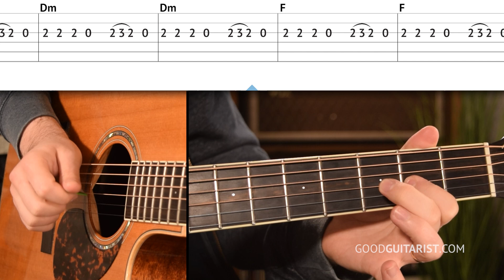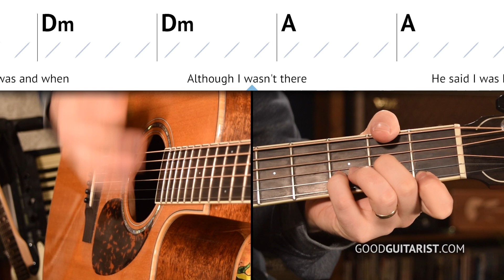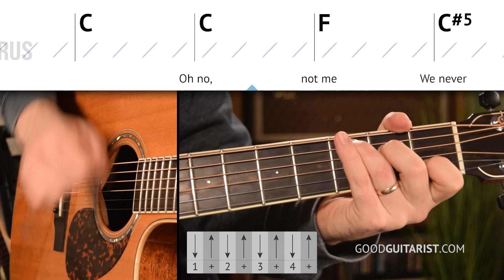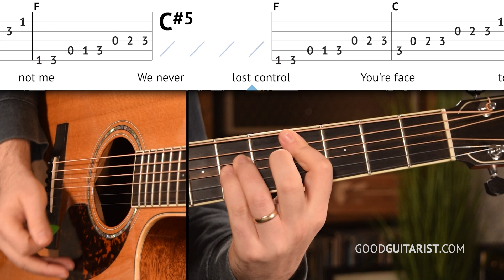"Man Who Sold The World" Express Cover | Chords & TABS | Nirvana Unplugged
Welcome to my "Man Who Sold The World" Guitar Cover. This quick demonstration will show you the chords, strumming pattern and the single string TAB scrolling along to each part of the song.

"Man Who Sold The World" CHORDS: A, Dm, C, F, C#5 (easier than you think!)

"Man Who Sold The World" STRUMMING PATTERN: DuXu-uDu

"Man Who Sold The World" TABLE OF CONTENTS

0:00 - WHAT THIS LESSON IS ALL ABOUT
0:22 - INTRO LEAD (MAIN RIFF)
0:53 - INTRO RHYTHM
1:21 - VERSE STRUMMING
2:16 - CHORUS STRUMMING
2:49 - CHORUS LEAD
3:40 - FAREWELL MESSAGE